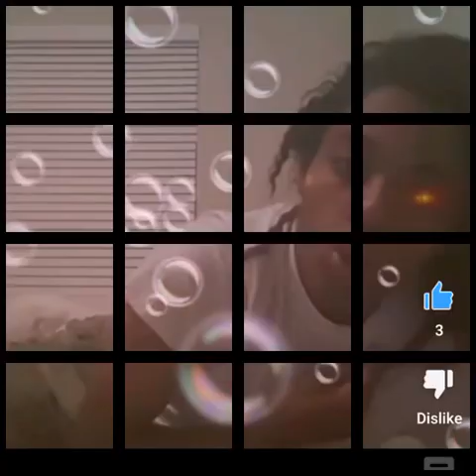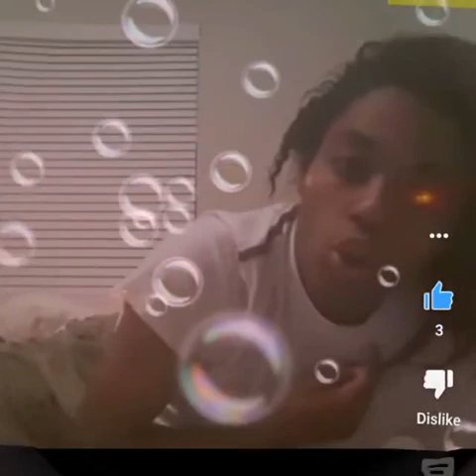you said you love me December 💘 💘 💘 💘 love u